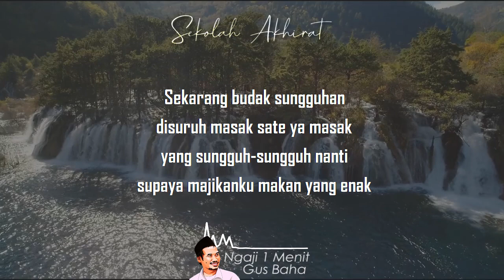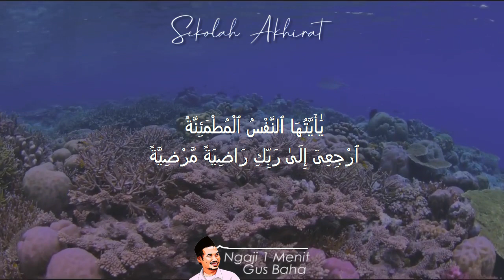Ingin Masuk Surga? || Ngaji 1 Menit Gus Baha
Ngaji 1 Menit Gus Baha tentang ingin masuk surga